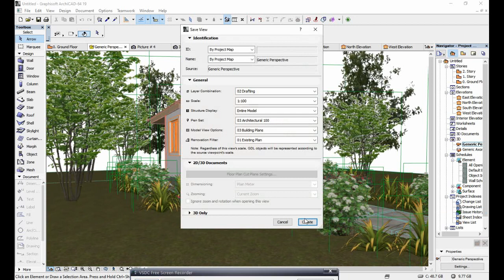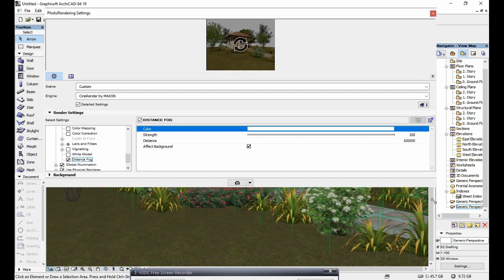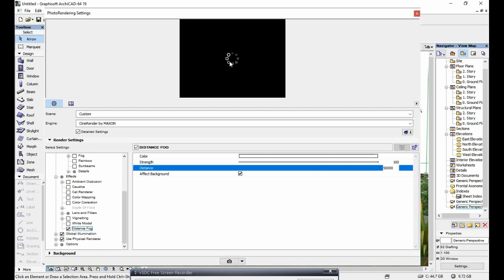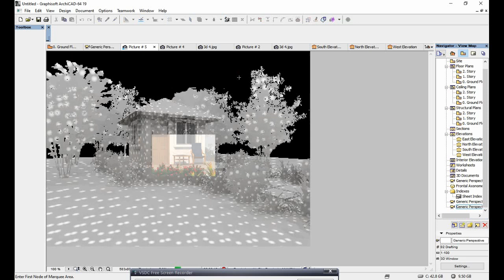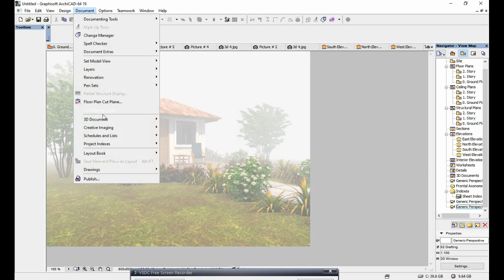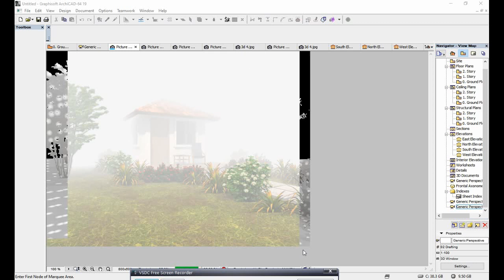Mist Effect Archicad | Part 6 Distance Fog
This video sharing about using mist or fog effect in Archicad 3D Software. Also dont forget to view other video from 3 Dimension Studio :